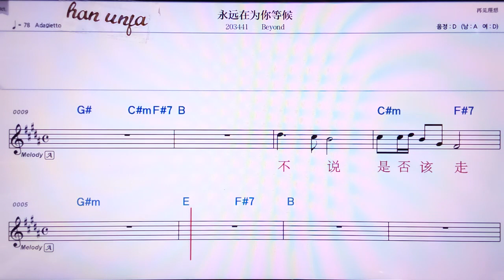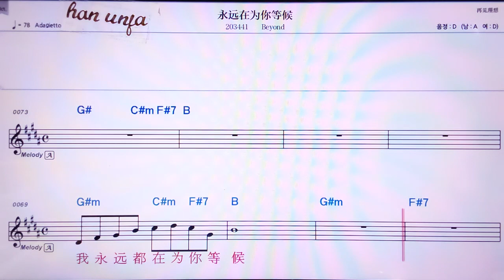💖 융위앤짜이웨이니덩하우/Beyond 👍MR,노래방, 악보, 코드,Karaoke With Sheet Music